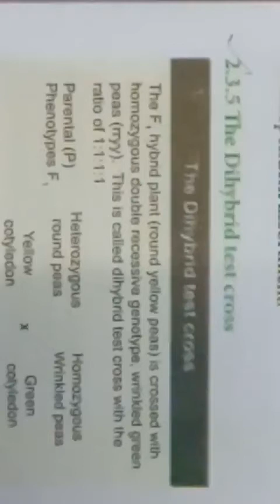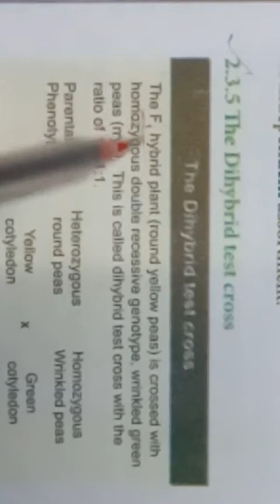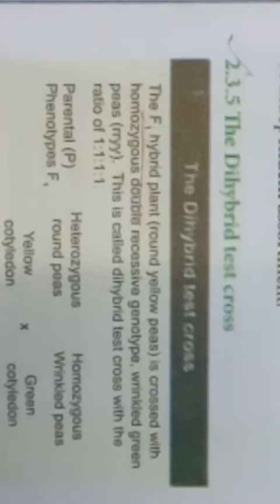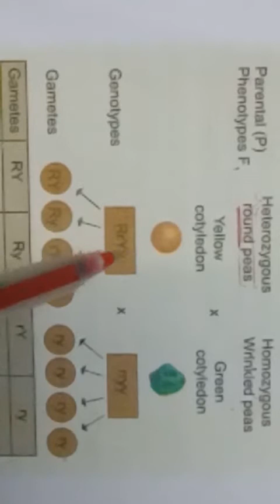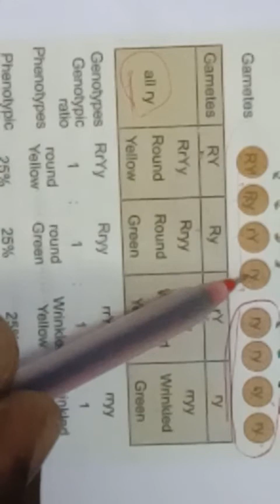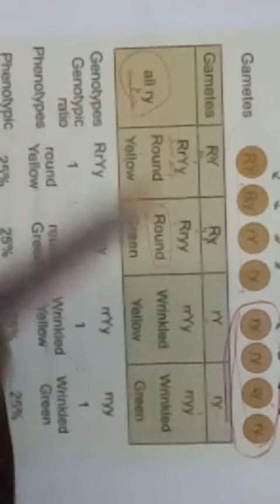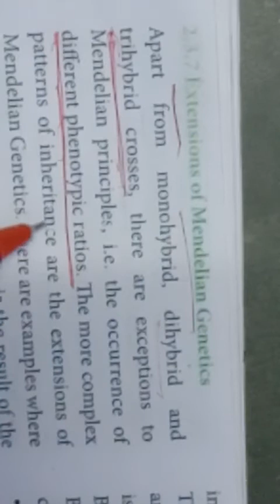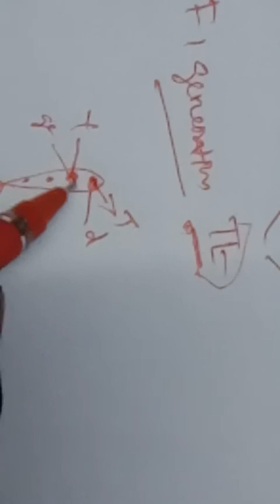Dihybrid test cross